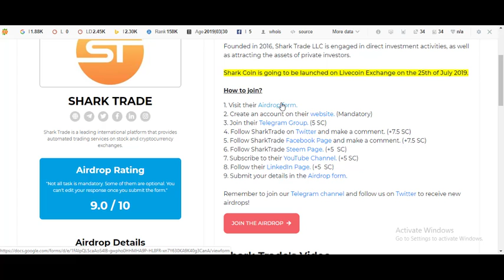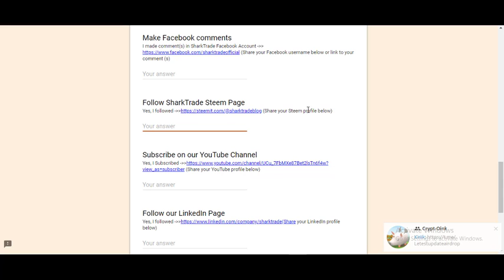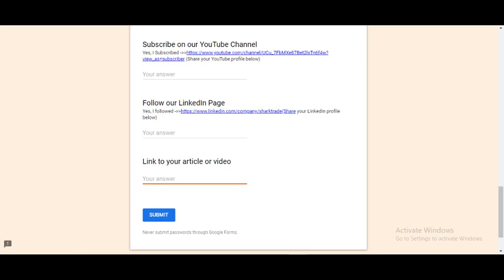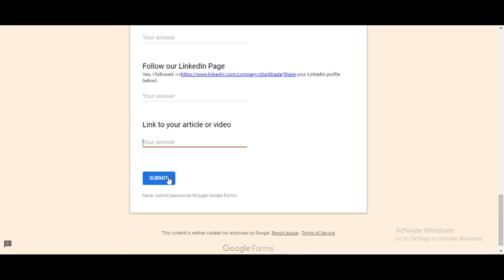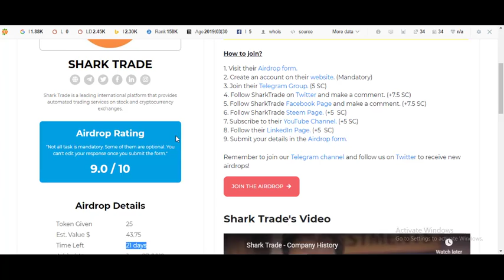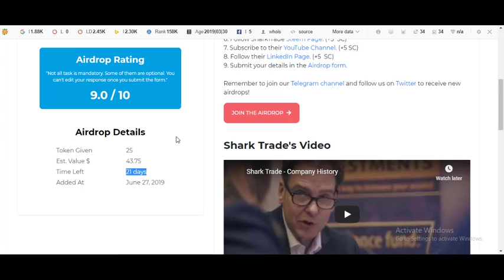43$ Shark Trade Airdrop | 25 SC Coins | Crypto Free Airdrop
43$ Shark Trade Airdrop | 25 SC Coins | Crypto Free Airdrop